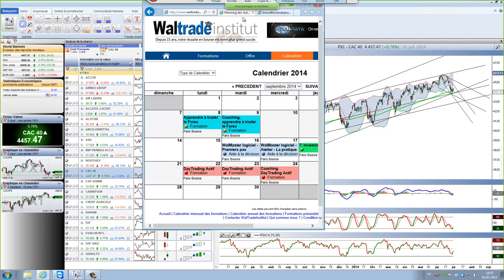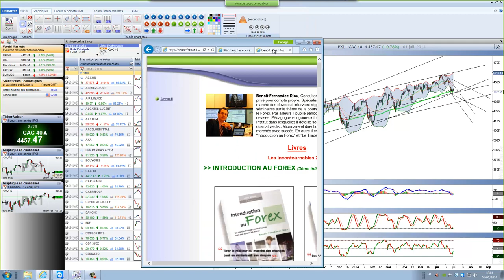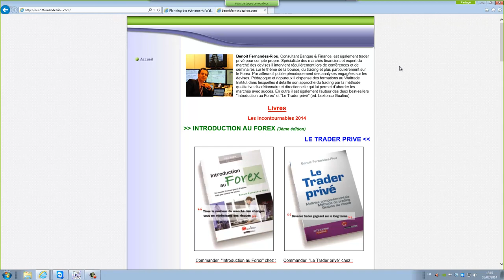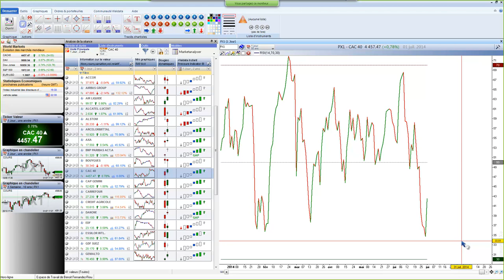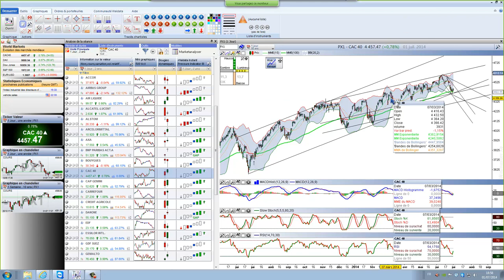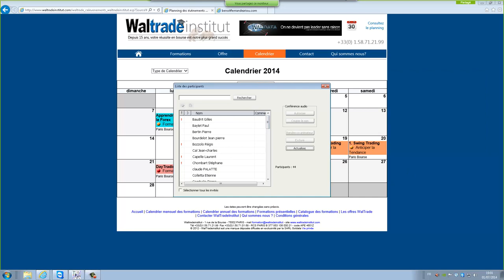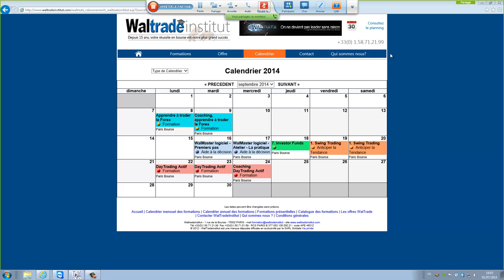Retour sur votre formation TRADING ACTIF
Ouvert à tous
Questions/ Réponses avec M. Benoit Fernandez Riou